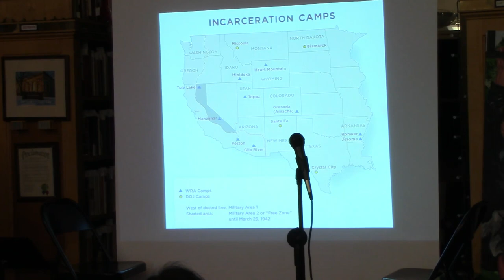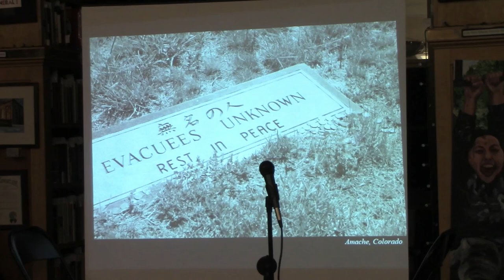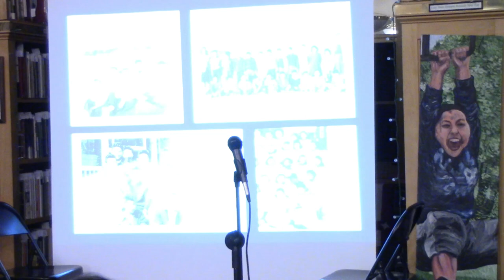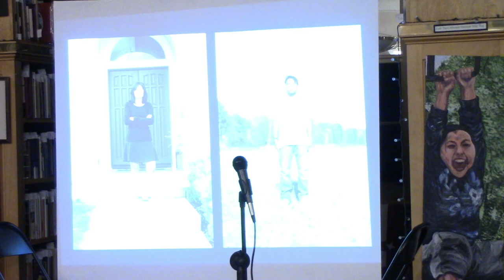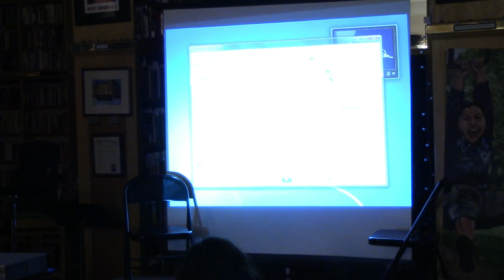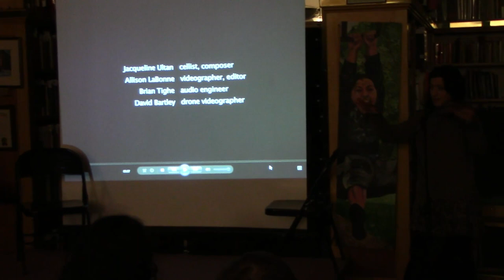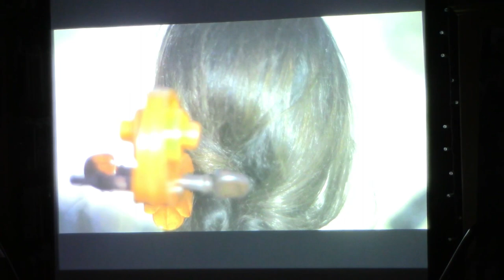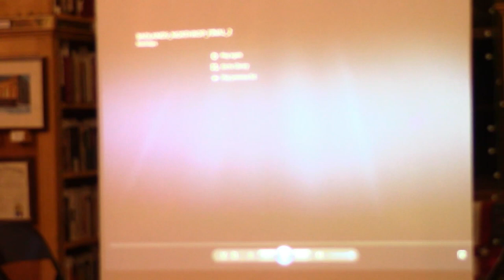Tapestry 19: Many Threads Weaving a Path Home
East Side Freedom Library, St. Paul, MN, February 19, 2019

In partnership with the East Side Freedom Library, the Saint Paul Chamber Orchestra has posed the central question of Tapestry19 to a talented group of artists from around the Twin Cities: how do you recognize home? The artists will respond to the theme from their own perspective and utilizing a wide range of media, from music to spoken word to visual art.

Artists for this event include SPCO musicians Kyu-Young Kim, Alicia McQuerrey and , Sang Yoon Kim as well as poet and vocalist Mankwe Ndosi, cellist Jacqueline Ultan, spoken word and music duo Strong Buffalo (Thomas LeBlanc) with Ben Weaver, award winning author Kao Kalia Yang, and Yodit Mekuria, an Ethiopian poet/spoken word artist.